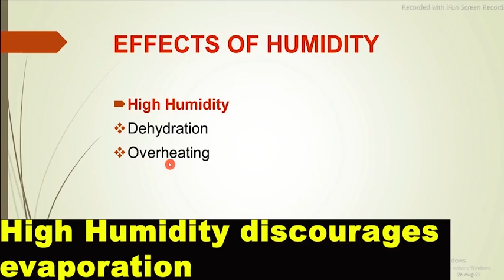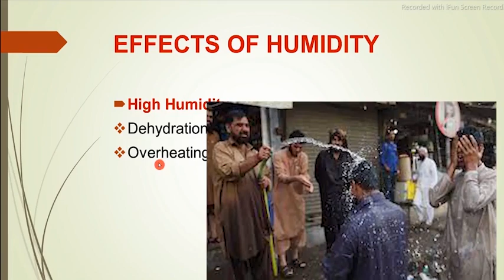11. Heat Stroke Symptoms Causes and Solution in Urdu/Hindi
Heat Stroke Symptoms Causes and Solution
In this video, the concept of humidity, and its effect on humans and birds have been discussed. Moreover, the solution to this humidity problem has also been described.

Humidity is the concentration of water vapor present in the air. Water vapor is invisible to the eye.
The moisture capacity of air depends on its temperature. Comfort level depends upon a suitable value of humidity. The suitable value of humidity is 40-60% for humans and 50-70% for birds.

In humid environments with high temperatures, the natural process of cooling the human body i.e. sweating discourages. This happens because air has already its highest moisture capable of holding any further moisture from sweating. As a result, the human body cannot cool itself. If this situation persists for a long time, then heatstroke may occur. People can faint and death can also occur in extreme conditions. To prevent these issues, avoid direct sunlight, remain in shady areas, wear light clothes, take showers and drink plenty of water.

The creator of this channel is an energetic, motivated, and visionary teacher/engineer who is always trying to learn and share things.

An effort has been made to describe things in great detail. However, any suggestions/comments are highly commendable.